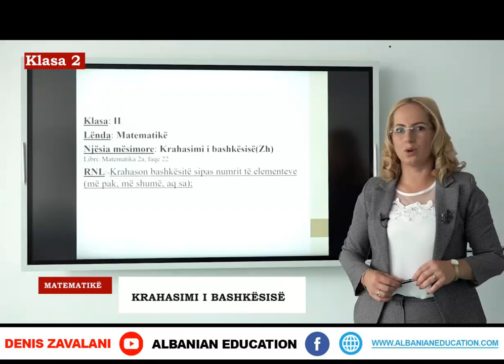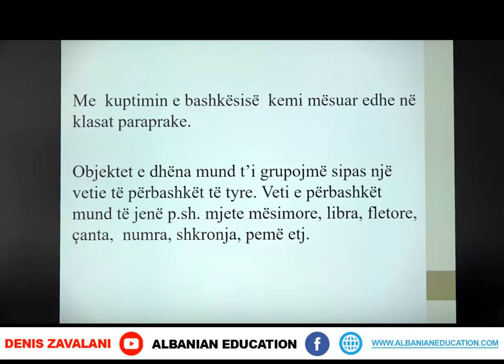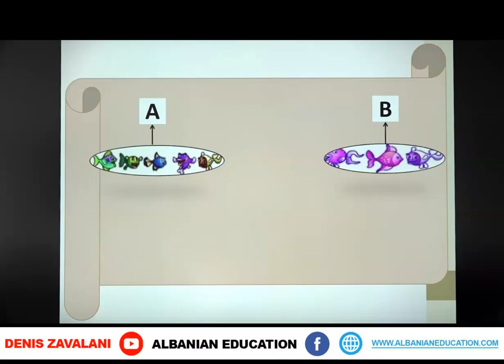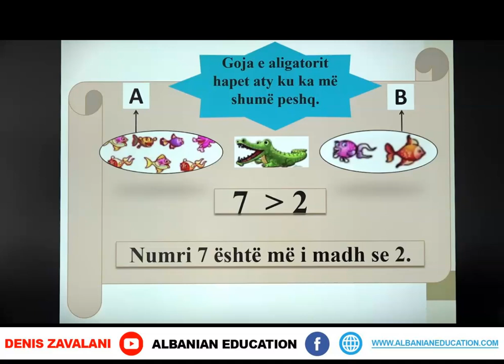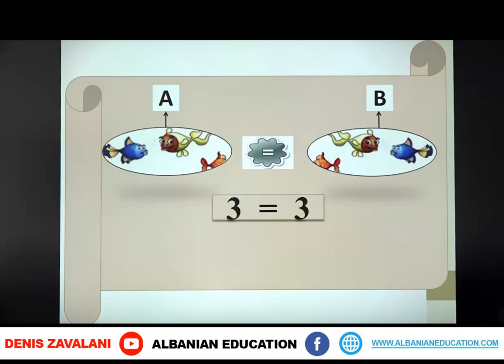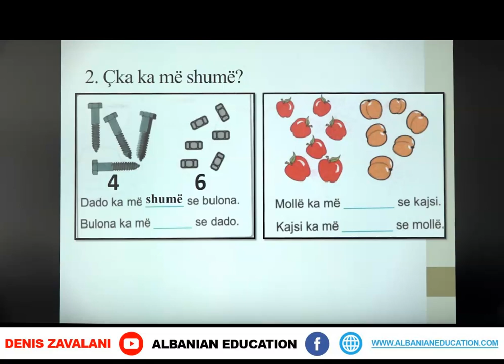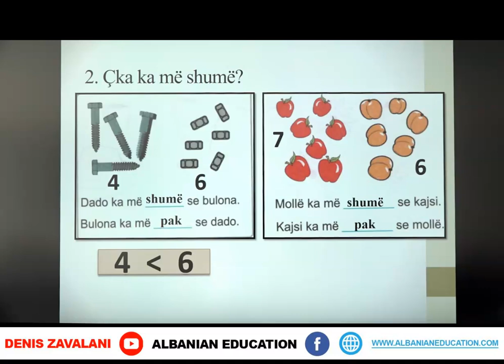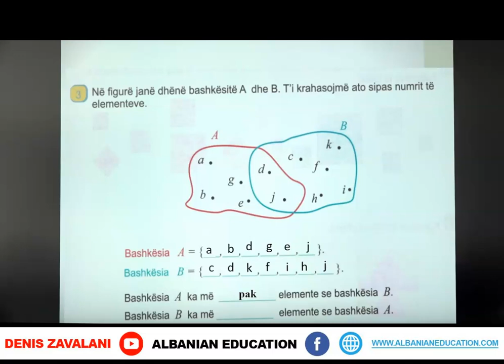2 02 015 Java 3 Matematikë Krahasimi i bashkësisë